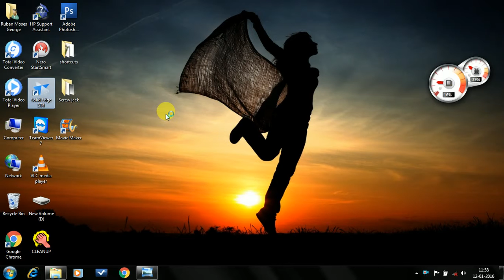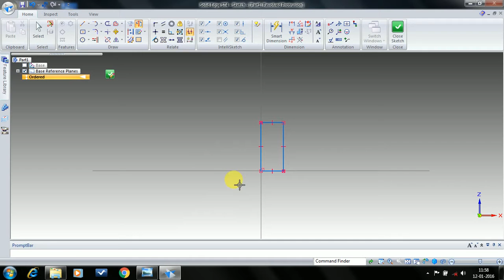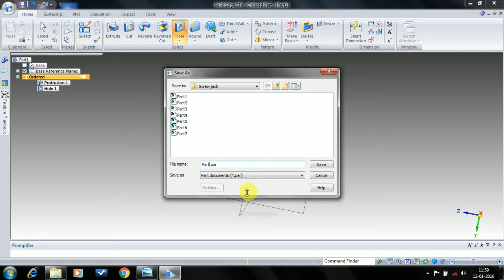WASHER SPECIAL OF SCREW JACK IN SOLID EDGE